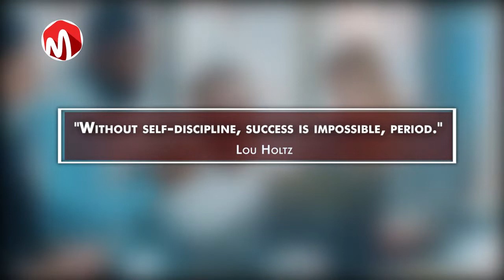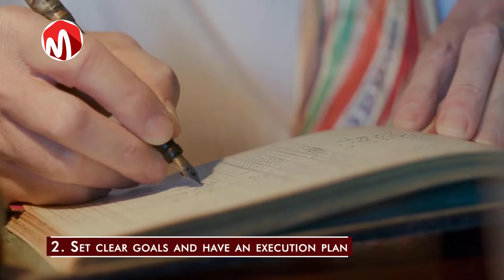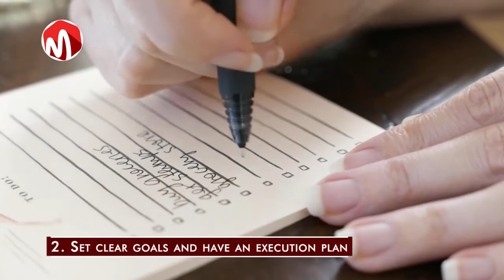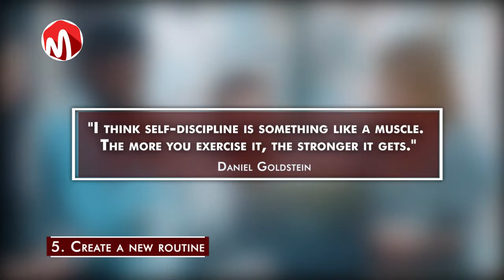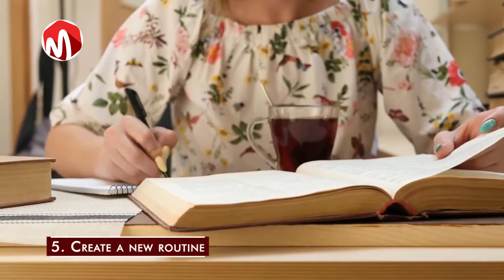9 Ways to Improve your Self discipline